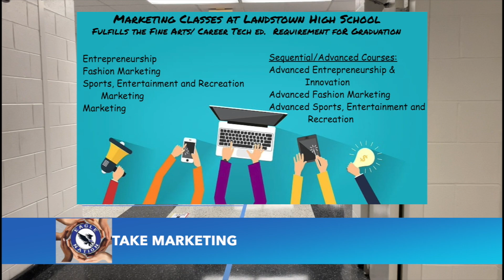January 8 2021